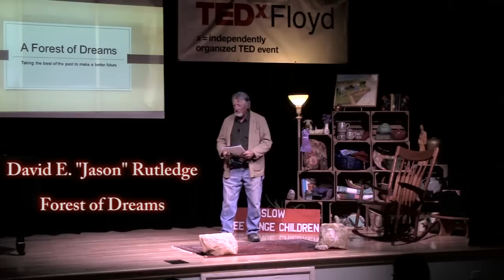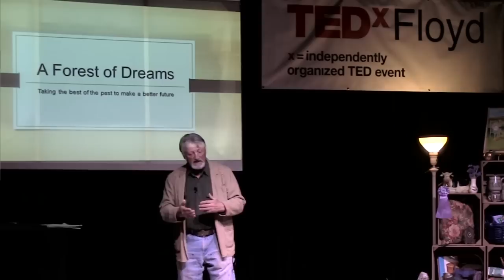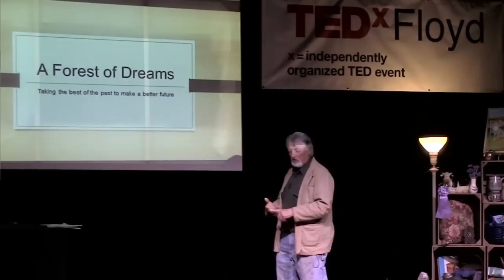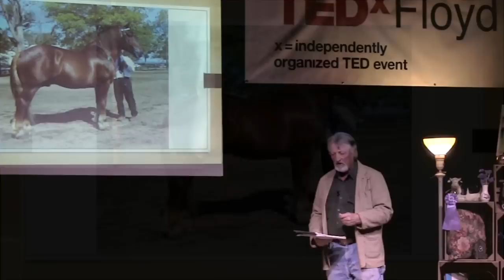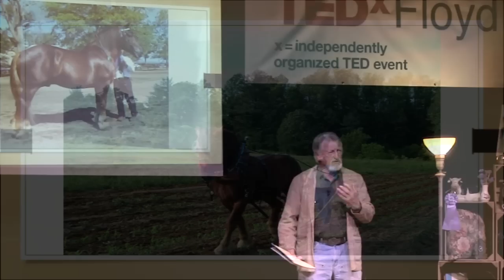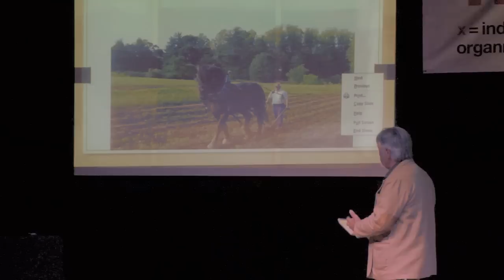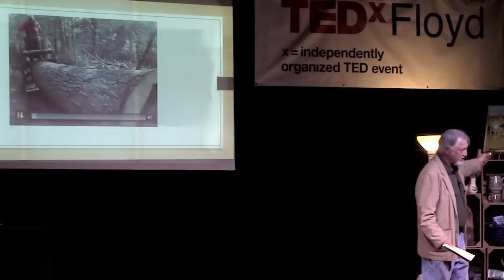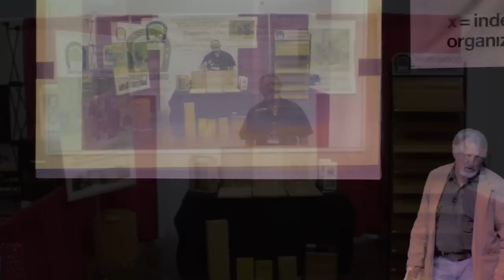Forest of Dreams: Jason Rutledge at TEDxFloyd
David E. "Jason" Rutledge was born in 1950 to a sharecropper's daughter, a Cherokee descendant and native Virginian. Raised by grandparents who made their living from the land, Jason has been a lifetime farmer, father of four, and has spent the past 30 years practicing sustainable forestry. Since 1981, he has been raising and training Suffolk Punch draft horses, integrating them into his forestry practices. In addition to being a charter member of many sustainable forest interest groups, he is co-founder of the Healing Harvest Forest Foundation, a group that promotes restorative forestry. He has written many articles and been featured in the media while also participating in many educational workshops and demonstrations pertaining to rural issues. Over 200 people have received his training in the skills necessary to practice modern horse logging and restorative forestry. A guest lecturer on forestry issues at educational institutions across the country, Jason says, "One of my most important goals is to define the forest in the context of restorative forestry, so that the listener never sees the forest the same again. The same can be said about working horses. My greatest opportunity in life may be the chance to address young people about our best efforts to improve our chances for a sustainable future."

Anne Armistead, Scott Smith, and Stu Maxey--video; Stu Maxey--video editing; Ed Cohn--audio.